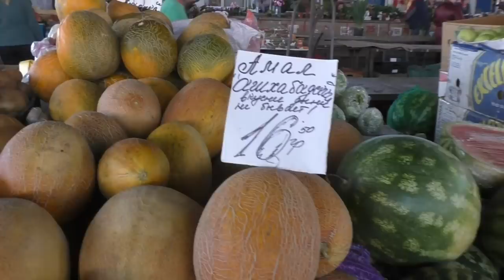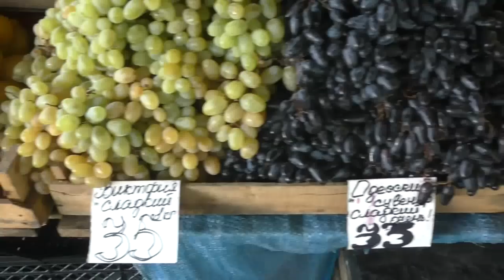Полтава 16.9.2016 Центральный рынок сегодня